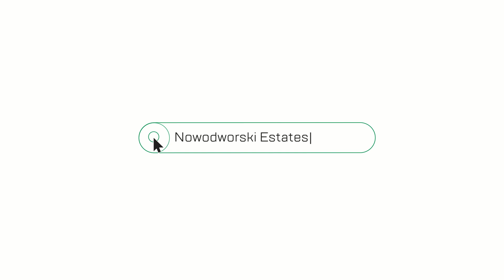2-pokojowe mieszkanie na wynajem, Wrocław, ul. Tęczowa